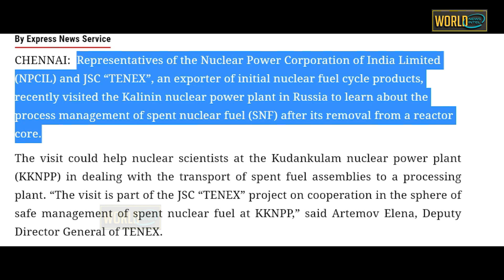अमेरिका का दावा सही निकला तो रूसी तकनीक भारत को शक्तिशाली बना देगी \Indian scientists / Technology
Indian scientists

worldnewsintel
Sound Source